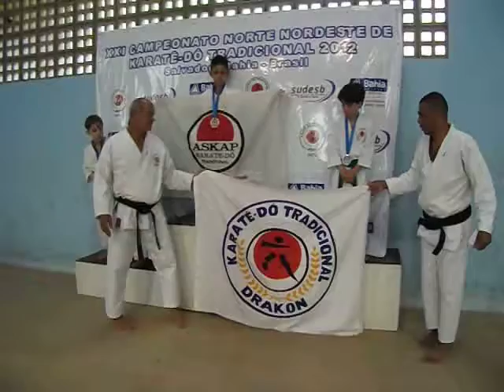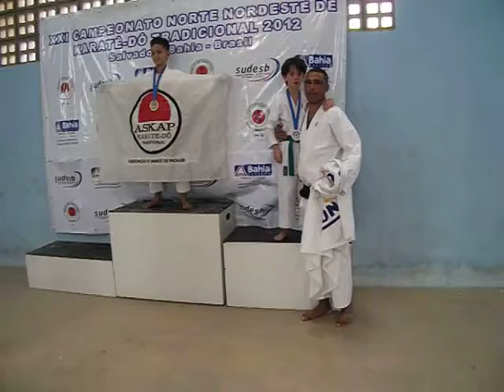ALEX BRUNO XXI CAMPEONATO NORTE NORDESTE DE KARATÊ-DÔ TRADICIONAL MIRIM 2012 KT IND.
ALEX BRUNO VICE CAMPEÃO NORTE NORDESTE DE KARATÊ-DÔ MIRIM 2012 KT IND  PREMIAÇÃO SALVADOR BAHIA (ACADEMIA DRAKON)